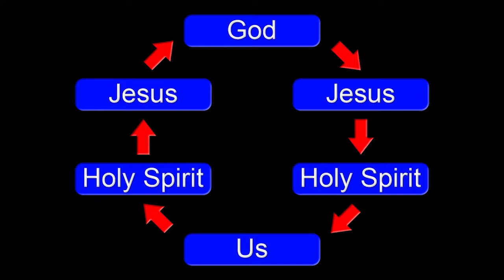Worship #1 (2017-05-20)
SERMON: Worship #1
SERIES: Worship
Sermon 1. If we are going to worship God, then we have to give the very best to God!